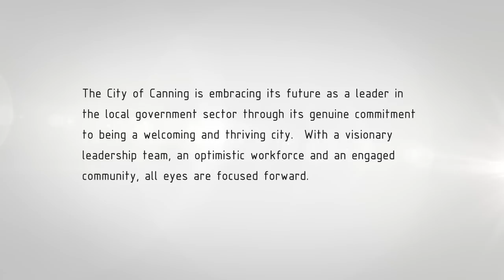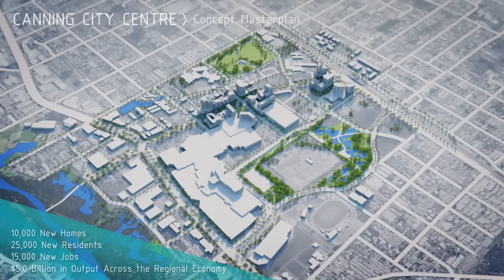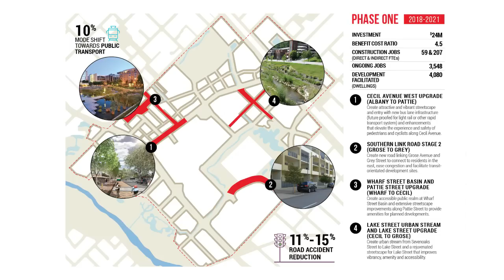Canning City Centre November 2018 Updated Video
The City of Canning is embracing its future as a leader in the local government sector through its genuine commitment to being a welcoming and thriving city. With a visionary leadership team, an optimistic workforce and an engaged community, all eyes are focused forward.